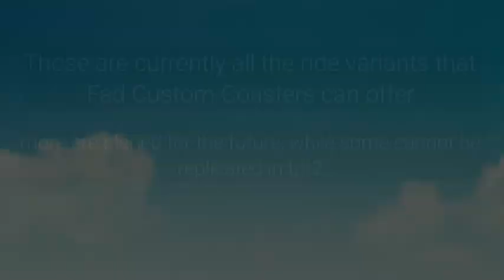FCC ride variants showcase | Theme park tycoon2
This is a showcase of all ride variations that FCC (Fad Custom Coasters) has to offer.

Variations available:

- hyper 0:09
- single launch 1:16
- dive 2:35
- multi launch 4:06